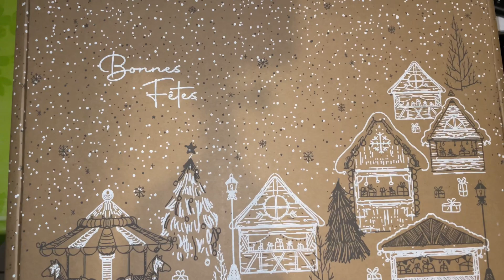ASMR Présentation de mon colis du repas de Noël 🎄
- Bienvenue à tous et à toutes 🤗✨

- Dans cette vidéo ASMR il y a la présentation de mon colis de la nouriture de Noël, du tapping.

- Pour ceux et celles qui ne me connaissent pas encore, je tiens à vous précisez que je bégaye légèrement.

- Logiciel de montage vidéo ASMR : Adobe Première Rush CC.

- Caméra pour filmer 🎥 : avec mon IPhone 12.

Je vous souhaite à tous et à toutes une excellente relaxation et bon réveillon 😊🧑‍🎄💙